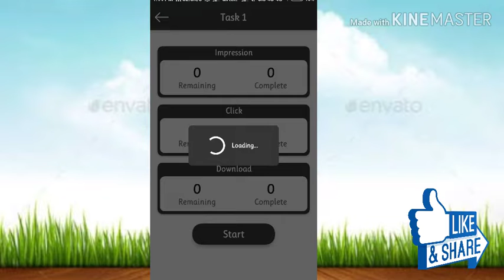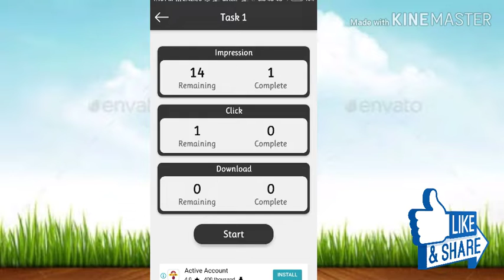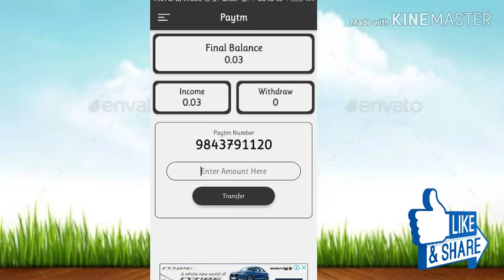New Earning App || Mortgage Broker Ads App || Paytm Cash - Tamil.